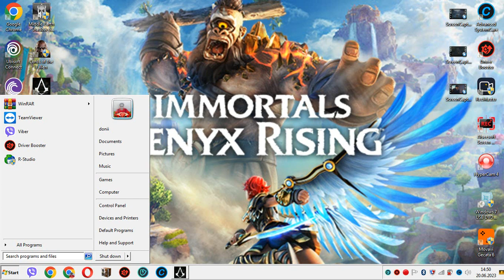sindikate perlas mokvla